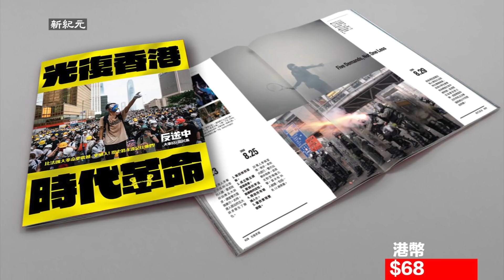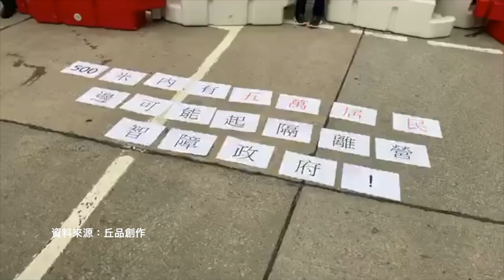(字幕) 粉嶺暉明邨被港政府作為隔離區，市民氣憤表示該居都是老人家跟小孩，還有學校，附近500米有五萬居民，是非常不適合作隔離區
粉嶺暉明邨被港政府作為隔離區，市民氣憤表示該居都是老人家跟小孩，還有學校，附近500米有五萬居民，是非常不適合作隔離區